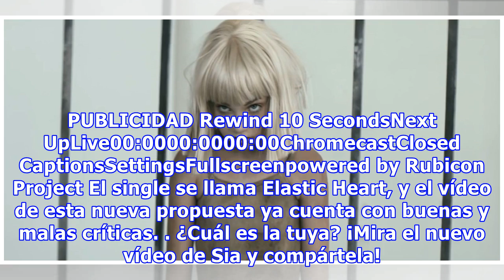Sia estrena vídeo con Shia LaBeouf y Maddie Ziegler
En el 2014, logró tener uno de los hit más sonados del año. Ahora, a pocos días de comenzar el 2015, Sia estrenó vídeo con Shia LaBeouf y Maddie Ziegler. Y al igual que en Chandelier, la famosa decidió alejarse de las cámaras, dándole protagonismo a la bailarina de 12 años de edad. Agregando además,...